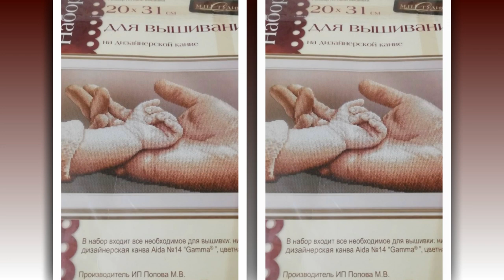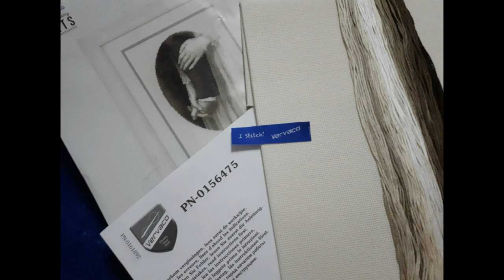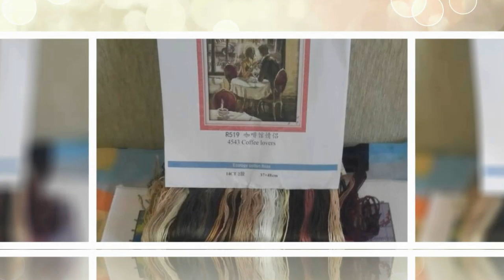СП "Любящие сердца"/Старт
Заявку нужно подать до 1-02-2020 в соответствующий альбом. В заявки должно быть фото подготовки, основа, ниточки, и описание процесса. Если вы блогер и снимаете видео, добавляйте сылку на ваше видео заявку. В СП могут вышиваться как новые процессы, так и уже начатые!